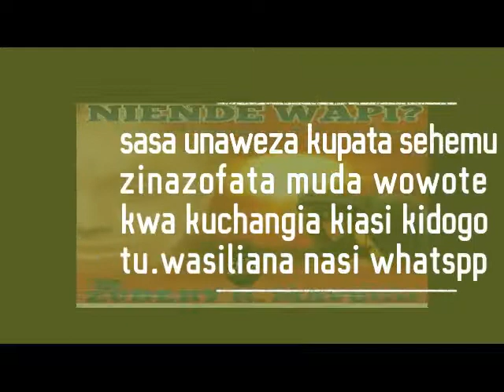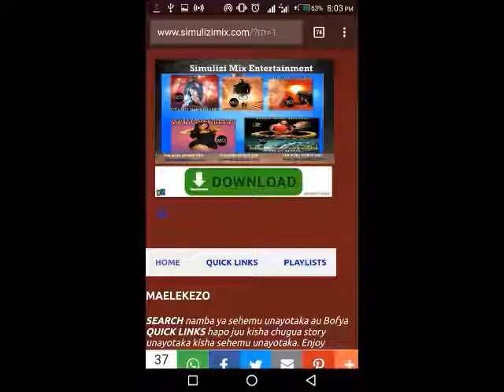SIMULIZI:[LIFE STORY] NIENDE WAPI? 50